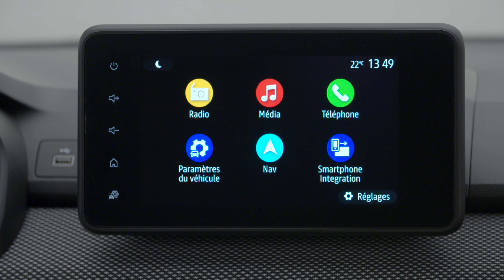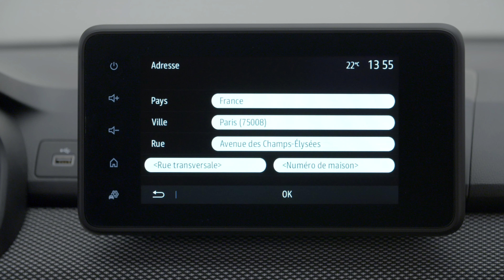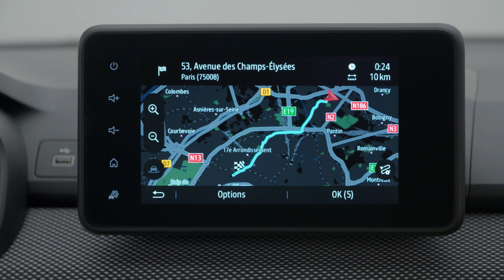NOUVELLE SANDERO STEPWAY | Media Nav - Navigation | DACIA